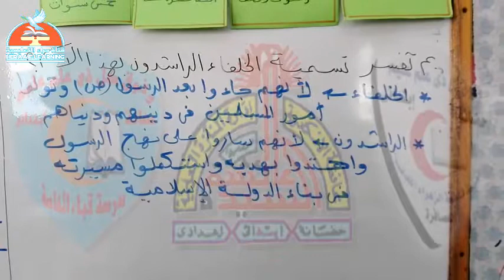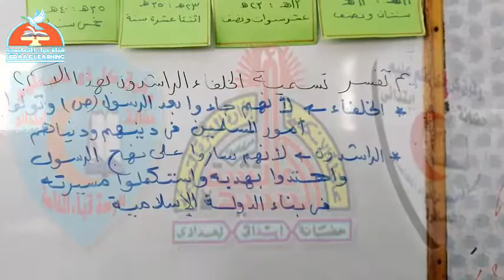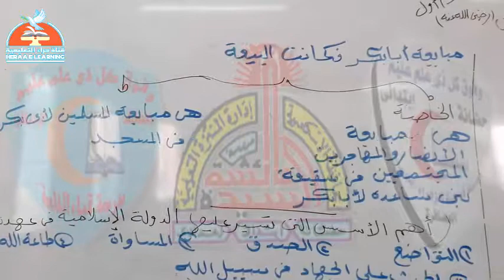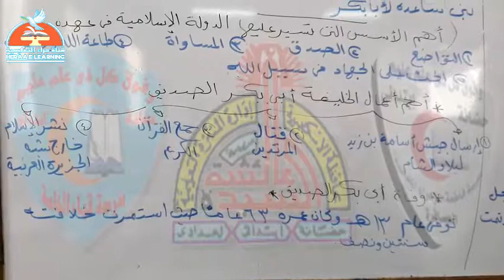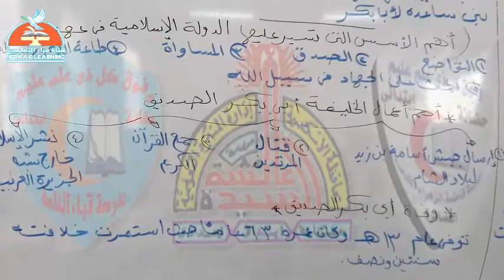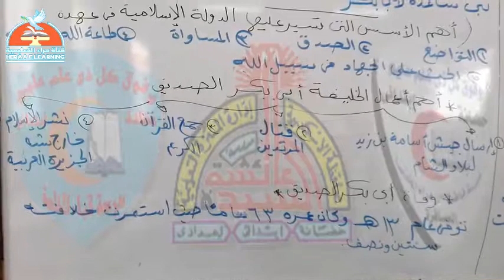08-دراسات اجتماعية-خلافة أبي بكر الصديق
08-دراسات اجتماعية-خلافة أبي بكر الصديق